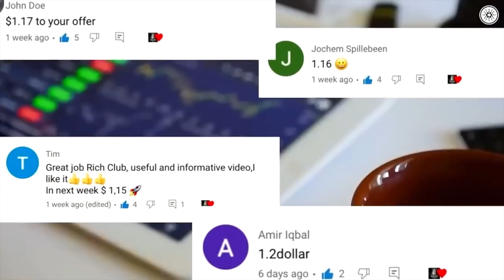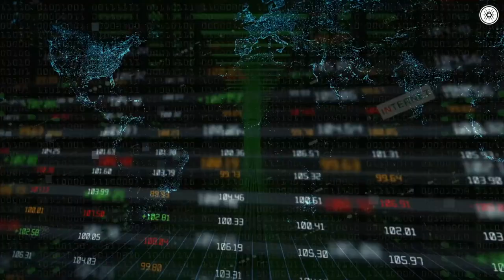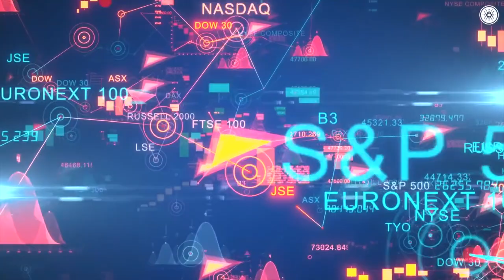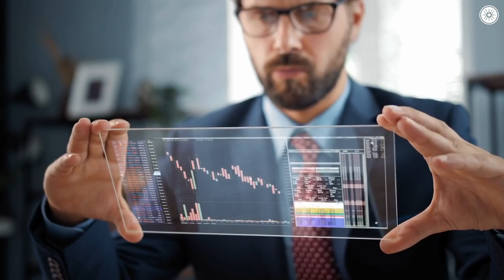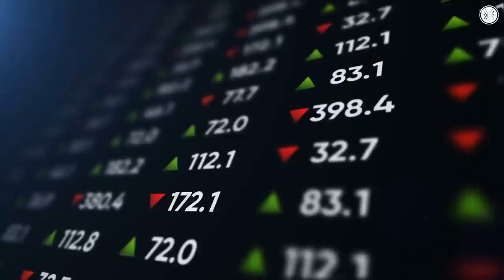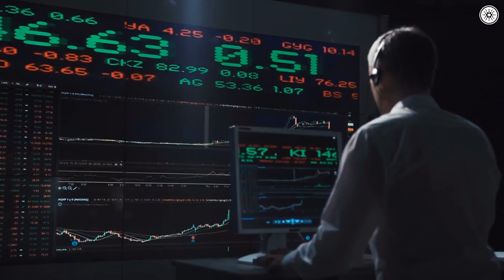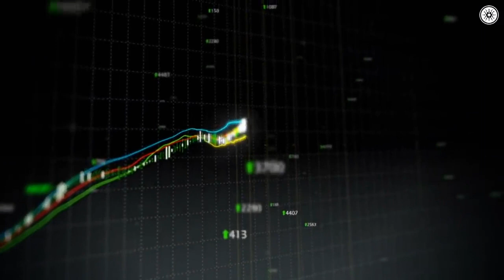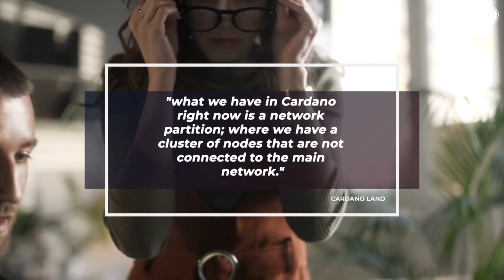Price of CARDANO (ADA) Spikes UP! Improvement For Cardano Vasil Hard Fork Is Flowing In!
Price of CARDANO (ADA) Spikes UP! Improvement For Cardano Vasil Hard Fork Is Flowing In!. Today in this video we’re gonna talk about everything Cardano ADA, Cardano Price Prediction 2021, Cardano News today and ADA Cardano price. The crypto space is always surprising us, so try to keep up with the cryptocurrency news!

1.
2.
3.